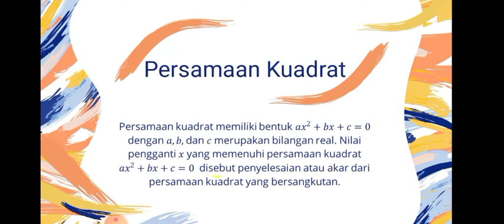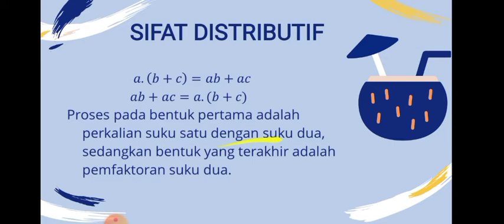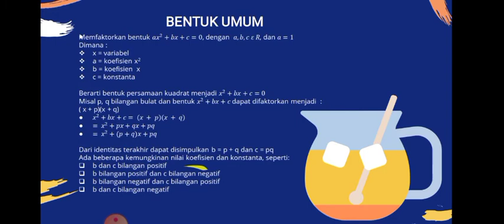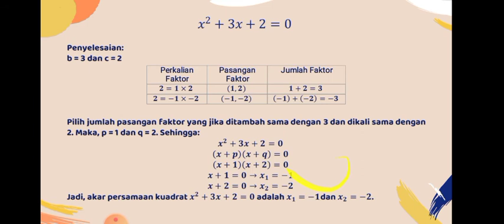Pemfaktoran Persamaan Kuadrat a = 1